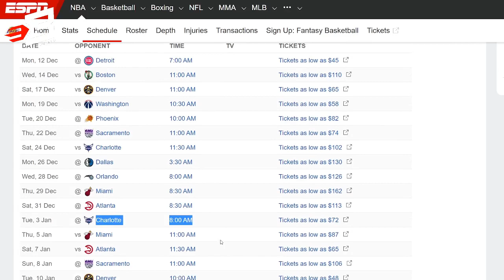Lakers, Delikado na Agad Dahil sa Record na to! | Sayang yung Free Throw Libre na nga